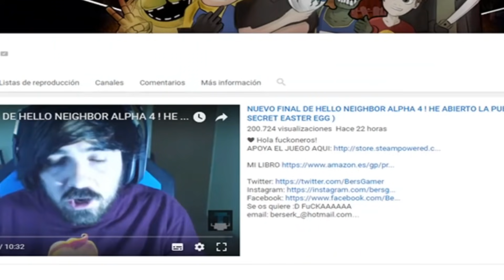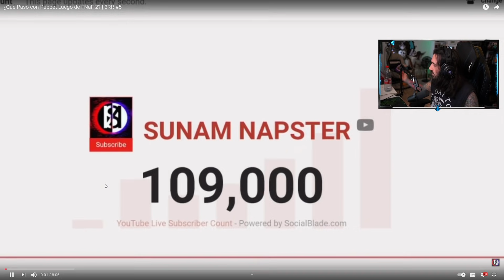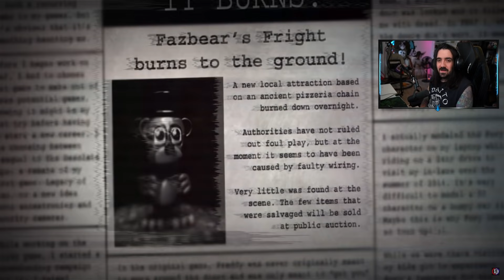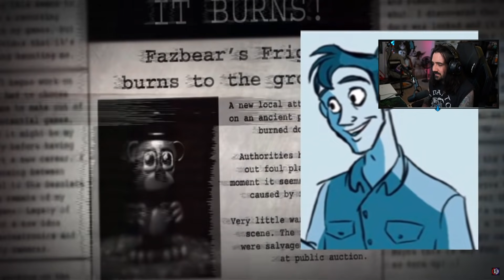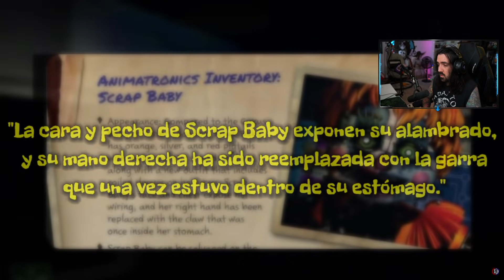¿QUE LE PASÓ A PUPPET DESPUES DE FNAF 2 ? TEORIA FNAF | BERSGAMER REACCION